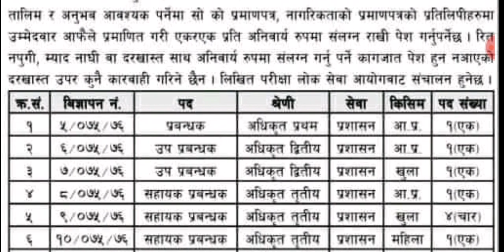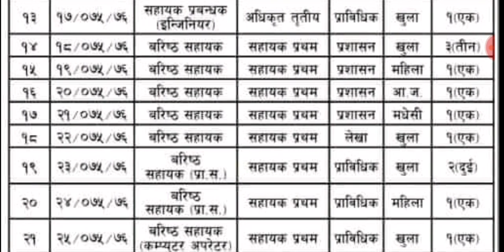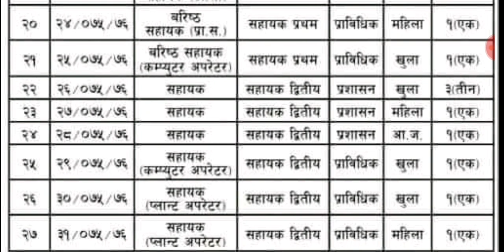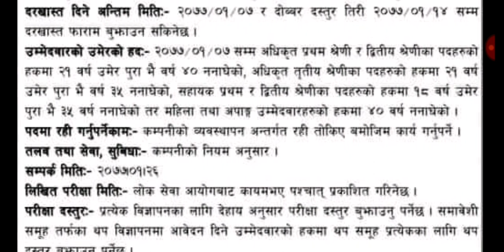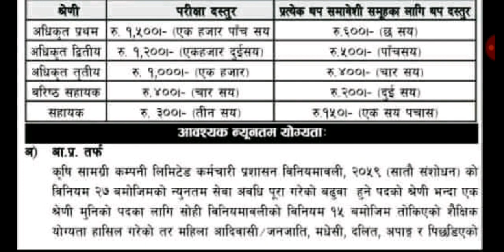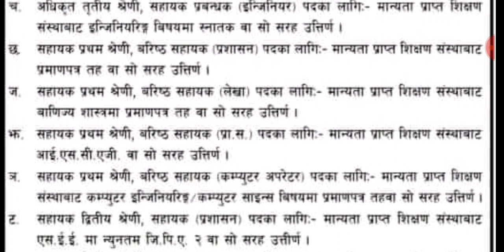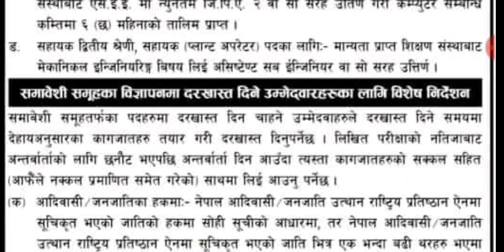बिज्ञापन खुल्यो|| कृषि समाग्री कम्पनी - Krishi Samagri Company Limited Vacancy. How to Apply?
Krishi Samagri company limited opens a vacancy today having a lot of post to apply.
We have mentioned How to apply for the vacancy and what are the materials needed to apply in detail in this video. SO watch once.